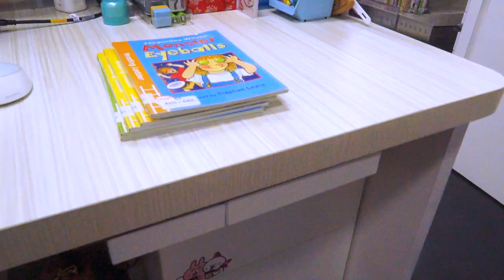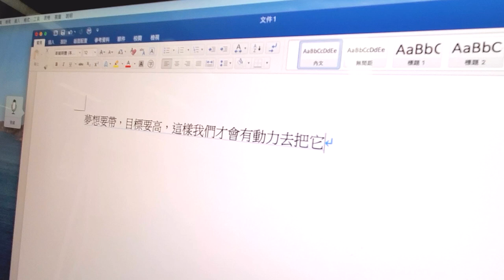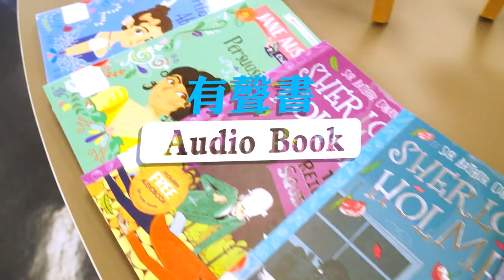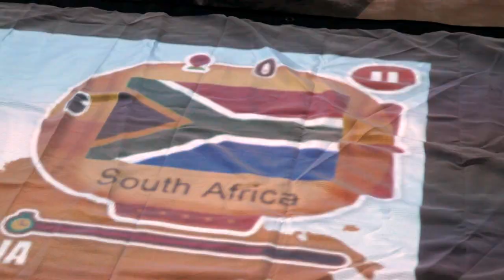圖書館設施影片 2021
本校圖書館於2018年改建後，以學生為本的原則不斷增加館內設施。
現有的設施包括：無線射頻電子標籤、書本消毒機、調頻立體聲耳機、互動地板、互動觸控顯示器、語音輸入、擴增實境（ＡＲ）書本、電子書、有聲中、英文書和大量電子器材。